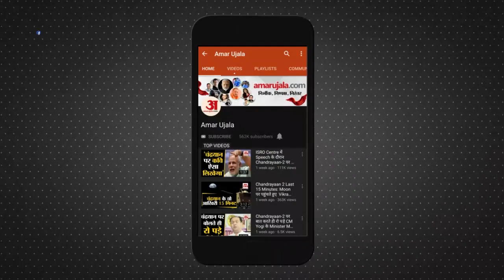Varanasi पहुंच रहे PM Modi, Kashi Tamil Sangamam का होगा शुभारंभ, CM और राज्यपाल करेंगे अगवानी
उत्तर और दक्षिण की संस्कृति को एकाकार करने वाले काशी-तमिल संगमम का उद्घाटन आज प्रधानमंत्री नरेंद्र मोदी बीएचयू के एंफीथिएटर मैदान पर करेंगे। इस दौरान वह डेढ़ घंटे तक पंडालों का अवलोकन करेंगे और तमिलनाडु से आए अधीनम, विद्यार्थियों और कलाकाराें से भी रूबरू होंगे...